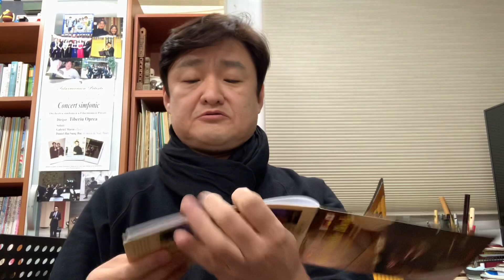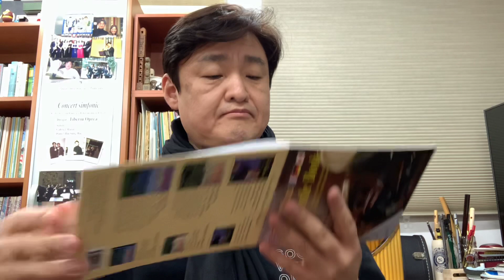틴휘슬 배우기 / 한국틴휘슬협회 - Waltons Irish Whistle Book - Old MacDonald’s Farm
한국틴휘슬협회 밴드로 오세요~~ =)
밴드에서 검색 '한국틴휘슬협회'